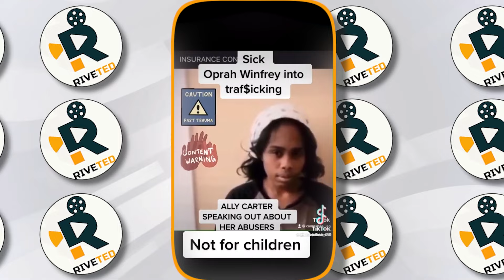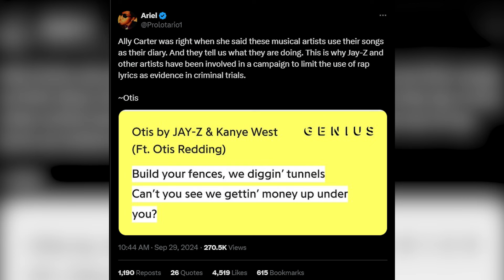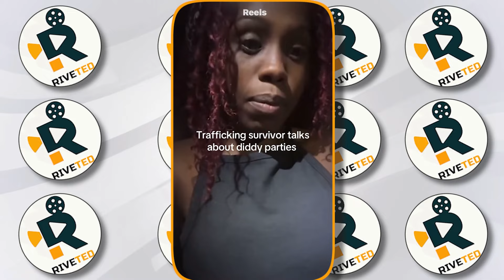Ally Carter CONFIRMS Jay Z To Be Arrested Next?? | Here's Why...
Ally Carter has recently made significant claims implicating additional high-profile figures, including Jay-Z, in connection to the controversial allegations surrounding Diddy's private gatherings. According to Carter, these accusations are not limited to Diddy but extend to other prominent celebrities, suggesting a network of individuals who may have had involvement in alleged misconduct within these exclusive circles. Carter asserts that Jay-Z, among others, was allegedly aware of, if not involved in, troubling activities reportedly occurring behind closed doors at industry parties, adding further complexity to the unfolding situation surrounding these gatherings and the behavior of elite figures in entertainment.

Courtney Burgess, a former associate of Diddy's late ex-partner Kim Porter, recently testified to possessing flash drives containing recordings allegedly given to him by Porter herself. According to Burgess, these tapes contain troubling footage involving Diddy and eight other celebrities, with claims that some individuals appear under the influence and may include minors. He suggests Porter wanted these tapes made public before her 2018 death. The tapes reportedly expose "disturbing events" at Diddy’s gatherings, raising questions about how much the entertainment industry knew and potentially ignored over the years regarding these high-profile figures.